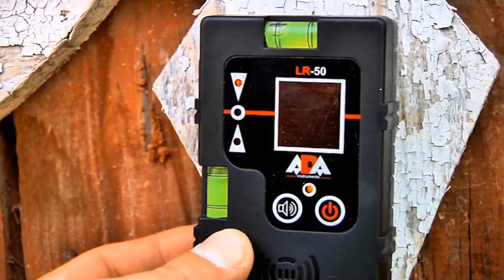Обзор Уровни ADA Cube 360